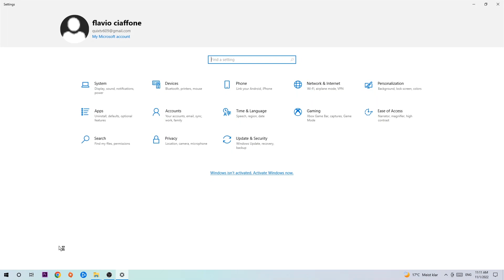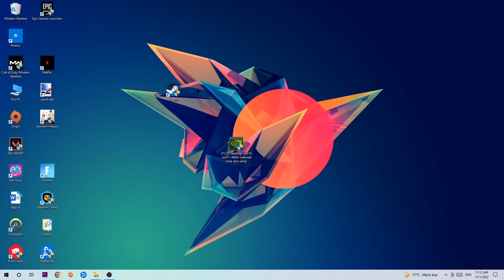Planet Zoo – How to Fix Fps Drops & Stuttering – Complete Tutorial